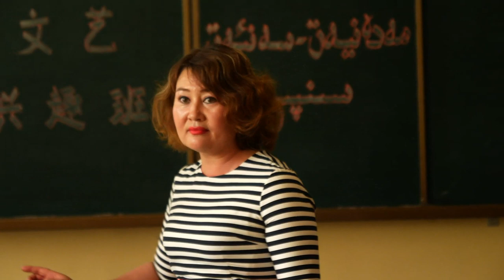Ўзбекистон: Депутат Мирзиёевдан уйғурларни қўллашни сўради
Халқ депутатлари Бўстонлиқ туман Кенгаши депутати Қобул Дусов Фэйсбук саҳифасида эълон қилган мурожаатида "Бизнинг ризқимизни Хитой эмас, Аллоҳ беради" деб ёзган.

Дўсов Президент Мирзиёевни "жим турган мусулмон давлатлари ичида ташаббусни қўлга олишга" чақирган.